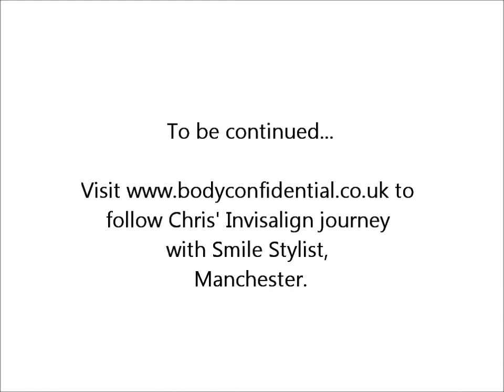Invisalign Diary Month 2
Chris Brown-Colbert continues his Invisalign journey to straight teeth at Smile Stylist.